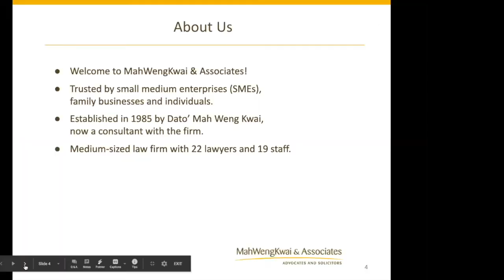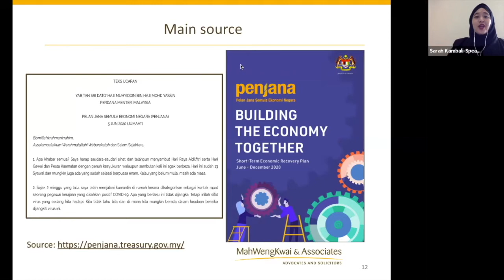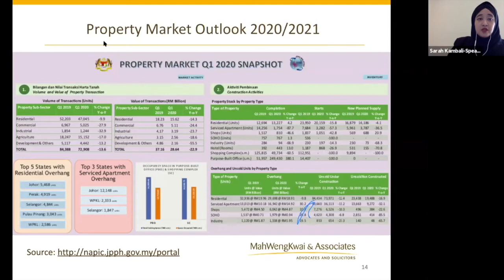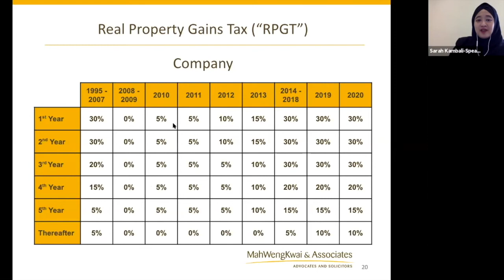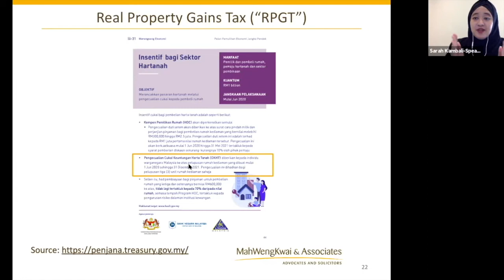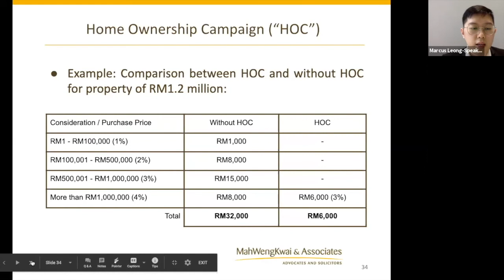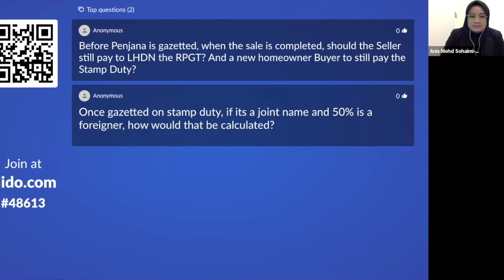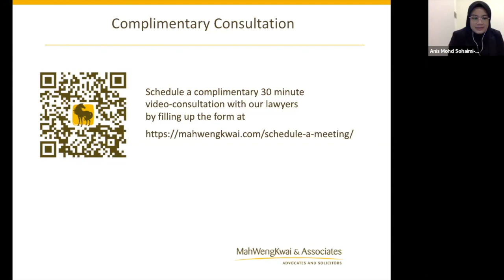PENJANA Short-Term Economic Recovery Plan (ERP) : Tax exemptions - RPGT and Stamp Duty.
This MWKA Online Talk was delivered on 15 July 2020 by Ms Sarah Kambali & Mr Marcus Leong and moderated by Ms Anis Mohd Sohaimi. to register for upcoming talks.
Overview:

On 5 June 2020, the Prime Minister of Malaysia announced the recovery plan for the country’s economy: PENJANA Short-Term Economic Recovery Plan (ERP). PENJANA includes plans to stimulate the economy with incentives for real estate transactions. These include financial relief for home buyers. Our speakers will explain the mechanics of the two tax exemptions granted in real estate transactions.

Talk points:

Property market outlook for 2020/2021
Real Property Gains Tax (RPGT) - relief for residential sellers
Home Ownership Campaign (HOC) - its re-introduction and mechanics
Waiving the 70% margin loan limit during HOC

Speakers: Sarah Kambali (Partner) & Marcus Leong (Associate)
Moderator: Anis Mohd Sohaimi (Associate)